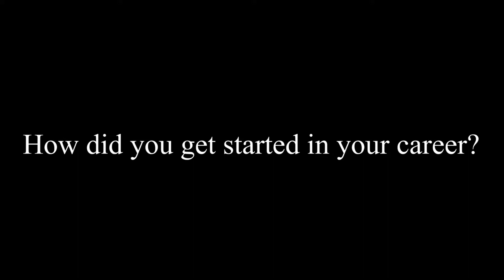Getting to know Portia Foxx